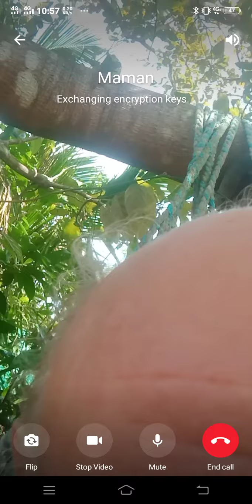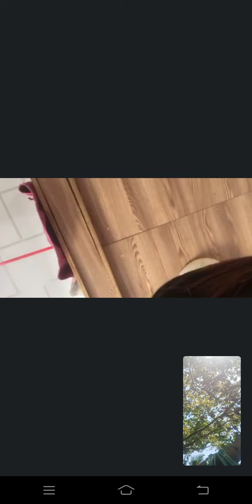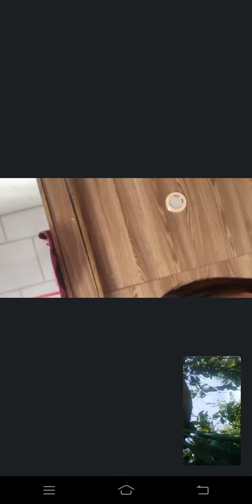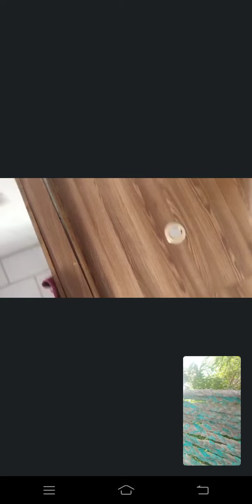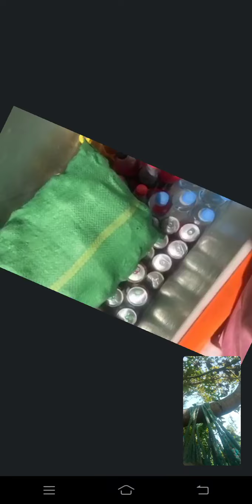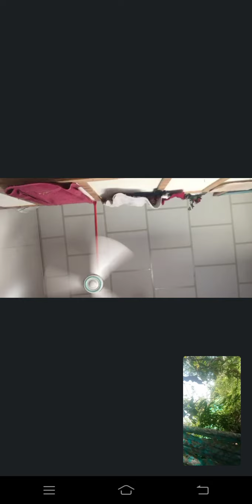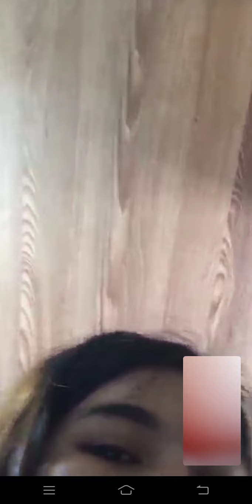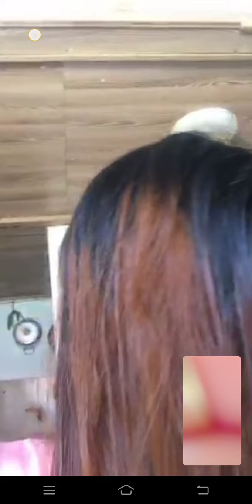November 24, 2020